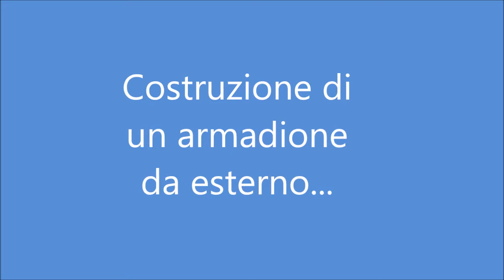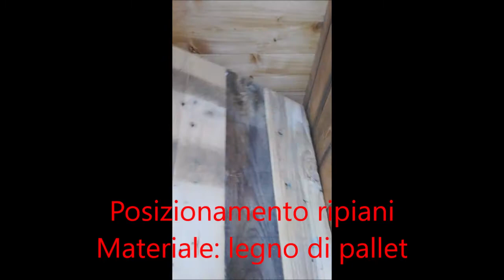COSTRUZIONE DI UN ARMADIO DA ESTERNO - PARTE 3 - FINALIZZAZIONE DEL PROGETTO E POSA IN OPERA :-)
Ho costruito un armadio da esterni durante i periodo di lockdown, da Novembre 2020 a Marzo 2021. Dimensioni di massima: base ca 120 x 40 cm - altezza 200 cm.
In questi mesi mi sono divertito ed appassionato al progetto e il tempo è volato.
In questa 3A  parte faccio vedere come ho concluso il progetto e le piccole accortezze che ho usato per ottimizzare le soluzioni. Niente di trascendentale ma penso in certi casi le scelte che ho fatto possano essere di ispirazione per quelle persone che si vogliono cimentare nel costruirsi un ricovero per attrezzi per il proprio giardino. Buona visione.